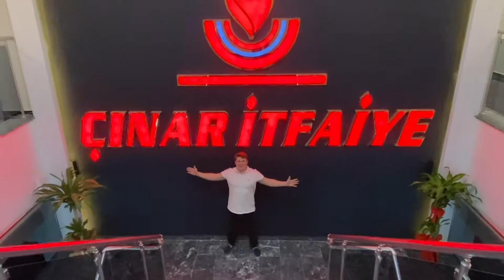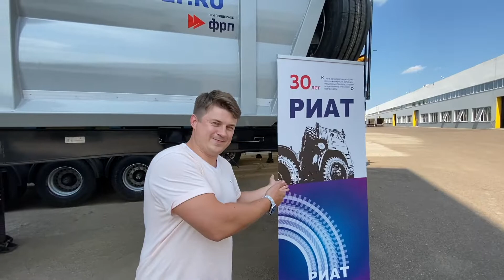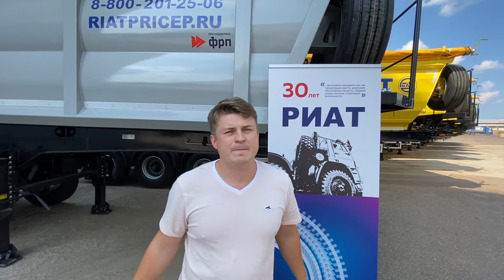ЧИНАР + РИАТ = МУСОРОВОЗ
Начинаем производство мусоровозов.

Мусоровозные надстройки РИАТ-Чинар объемом от 6 до 24 куб.м. могут быть установлены на любое шасси.
Подробнее об особенностях мусоровозов РИАТ-Чинар  мы расскажем в следующих материалах, а сейчас предлагаем познакомиться с производителями: автомобильным заводом РИАТ в Набережных Челнах и заводом CINAR в Турции.

Мы производим качественные мусоровозы по привлекательной цене.
Наша миссия  – обеспечение заказчиков современными автомобилями специального назначения, предоставление качественного сервисного и гарантийного обслуживания и обеспечение запасными частями.

За продажами ко мне - 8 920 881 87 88 Артем